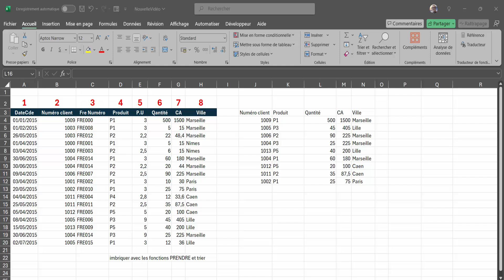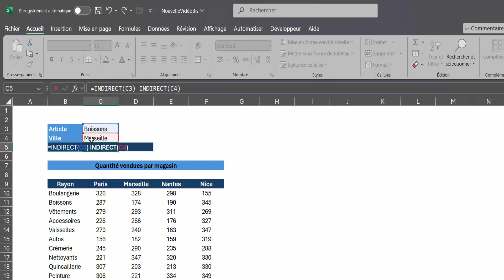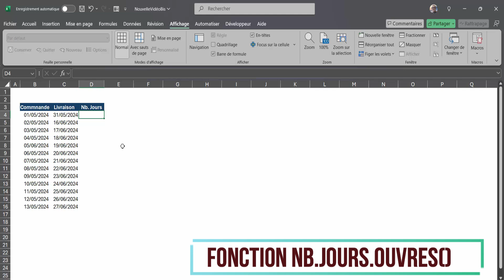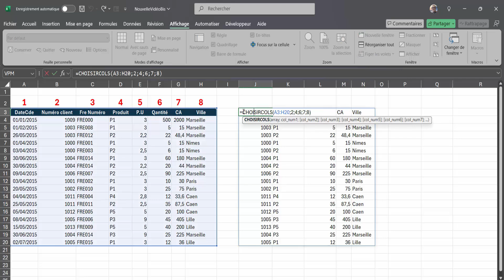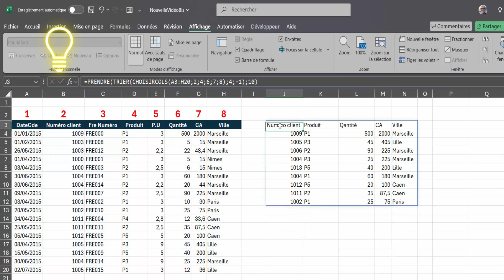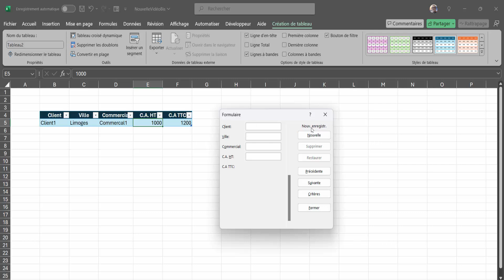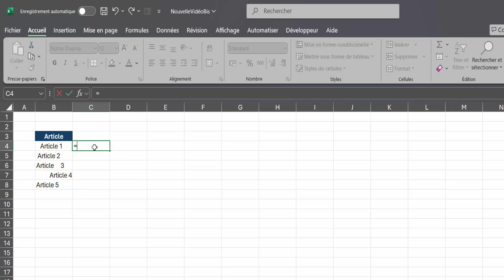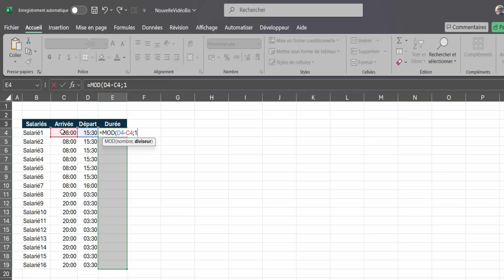10 Astuces Excel Que 95% des Gens Ignorent !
10 Astuces Excel Que 95% des Gens Ignorent !

Excel est un outil puissant, mais souvent sous-estimé. Que vous soyez un débutant ou un utilisateur aguerri, il existe toujours des fonctions cachées et des astuces pratiques pour optimiser votre productivité. Dans cette vidéo, nous vous dévoilons 10 astuces Excel incontournables qui vont transformer votre manière de travailler. Des raccourcis méconnus aux formules ultra efficaces, vous découvrirez comment gagner du temps et automatiser vos tâches. Prêts à maîtriser Excel comme jamais ? Regardez jusqu'à la fin pour devenir un pro des tableaux et des graphiques en un rien de temps !

Durant cette vidéo je vous propose 10 astuces excel à découvrir afin d'accroître votre productivité c'est parti !

▶ Horodatage
00:00 Présentation du projet
00:43 Introduction
00:50 Fonction INDIRECT
02:11 Mise en forme conditionnelle
02:58 Fonction NB.JOURS.OUVRES
04:19 Fonction CHOISIRCOLS
06:56 Créer un formulaire
08:30 Gérer cellules vides
09:00 Fonction SUPPRESPACE
09:27 Copier Coller intelligent
10:06 Fonction MOD